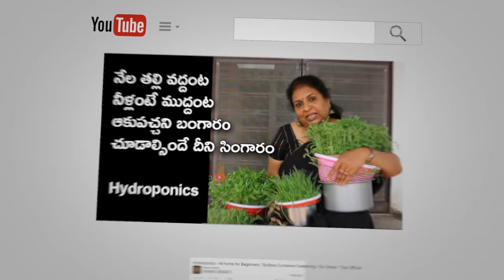Happy wedding Annivesary Athamma and Mamaiah.